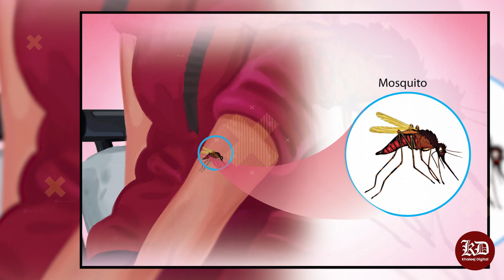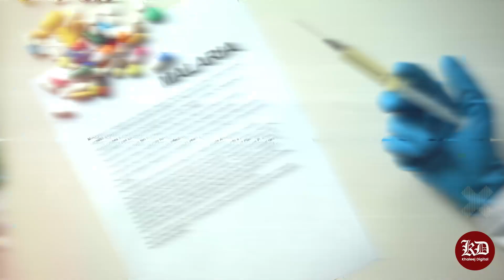Medicating Mosquitoes to Fight Malaria | No More Malaria | Khaleej Digital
Mosquitoes that landed on surfaces coated with the anti-malarial compound atovaquone were completely blocked from developing Plasmodium falciparum (P. falciparum), the parasite that causes malaria, according to new research led by Harvard T.H. Chan School of Public Health.

The study showed that atovaquone -- an active ingredient in medication that's commonly used in humans to prevent and treat malaria -- can be absorbed through mosquitoes' tarsi (legs) and prevents the insects from developing and spreading the parasite. The findings indicate that treating bed nets with atovaquone or similar compounds would be an effective way to reduce the burden of malaria while significantly mitigating the growing problem of insecticide resistance.

"Mosquitoes are amazingly resilient organisms that have developed resistance against every insecticide that has been used to kill them. By eliminating malaria parasites within the mosquito rather than killing the mosquito itself, we can circumvent this resistance and effectively prevent malaria transmission," said Flaminia Catteruccia, professor of immunology and infectious diseases. "Ultimately, the use of antimalarials on mosquito nets could help eliminate this devastating disease. It's a simple but innovative idea that's safe for people who use mosquito nets and friendly to the environment."